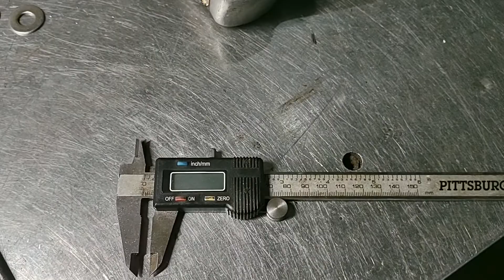How to fix broken screw, drill broken bolt, how to remove broken screw from your car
There are many ways to remove broken screws, I sometimes use MiG welder with a nut or screw removal tool that goes in to the hole you drill and lock counter clockwise and or I use a torch, however I pick the mothed based on how strong the screw and location if it is near gasoline line or lots plastic parts near that may catch fire, so this method I used is the safest in my opinion!

I have 35 years experience in car repair, detail, body work, electrical issues and more. I decided it's time to share my knowledge to benefit the public.